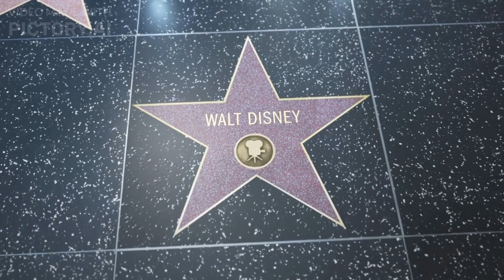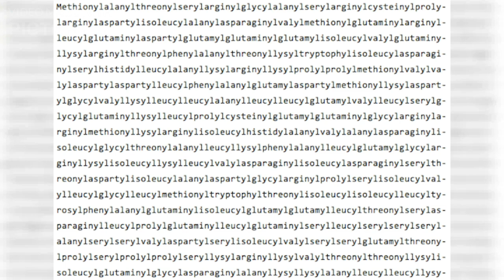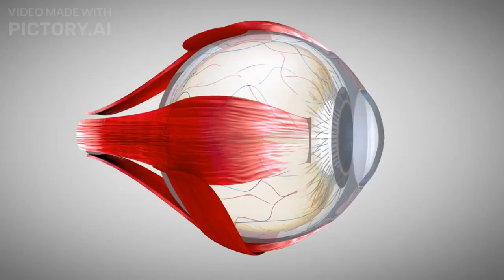रोचक Facts की बारिश 😃 Top Enigmatic Facts - Episode 001 | facts #2023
Here are Top 30 Amazing Facts Know about it:

Fact 1: The world’s first animated feature film was made in Argentina.The first animated feature film belongs to Walt Disney’s 1937 movie Snow White and the Seven Dwarfs.

Fact 2: German chocolate cake was invented in Texas.In 1852 created the formula for a mild dark baking chocolate bar for Baker’s Chocolate Company.

Fact 3: The Philippines consists of 7,641 islands.

Fact 4: A one-way trip on the Trans-Siberian Railway involves crossing 3,901 bridges.

Fact 5: There’s enough gold inside Earth to coat the planet. 99 percent of the precious metal can be found in the Earth’s core, Discover Magazine reports.

Fact 6: Cleveland was once the country’s fifth-largest city.Cleveland, Ohio, was one of the most heavily populated cities in the country, behind only Detroit, Philadelphia, Chicago, and New York City.

Fact 7: Human beings can use only a small fraction of Earth’s water.humans can use only 0.007 percent of that water, according to National Geographic.

Fact 8: Wally Amos is responsible for making more than just cookies famous.Wally “Famous” Amos, thanks to his packaged chocolate chip cookies.

Fact 9: The brand name Spam is a combination of “spice” and “ham”.

Fact 10: It takes a drop of water 90 days to travel the entire Mississippi River.Spanning 2,340 miles, the Mississippi River is the third-largest watershed in the world.

Fact 11: People once ate arsenic to improve their skin.Dr. James P. Campbell’s claimed to get rid of freckles, blackheads, and other “facial disfigurements.”

Fact 12: The first person processed at Ellis Island was a 15-year-old girl from Ireland.On January 1, 1892, Annie Moore was the first passenger to disembark at Ellis Island on its opening day.

Fact 13: Japan is thought to have one of the highest densities of vending machines in the world, with one for every 40 people in the country.

Fact 14: Lemons float, but limes sink.Because limes are denser than lemons, they drop to the bottom of a glass, while lemons float at the top.

Fact 15: Professional athletes used to perform in vaudeville during the off-season.

Fact 16: The first time the word “period” was used on TV in reference to menstruation was 1985.

Fact 17: McDonald’s once made bubblegum-flavored broccoli.

Fact 18: Some fungi create zombies, then control their minds.

Fact 19: The first oranges weren’t orange,the original oranges from Southeast Asia were a tangerine-pomelo hybrid, and they were actually green.

Fact 20: There’s only one letter that doesn’t appear in any U.S. state name.

Fact 21: Samsung tests phone durability with a butt-shaped robot.

Fact 22: The Windy City nickname has nothing to do with Chicago’s weather.

Fact 23: Armadillo shells are bulletproof,Texas man was hospitalized when a bullet he shot at an armadillo ricocheted off the animal and hit him in the jaw.

Fact 24: The longest English word is 189,819 letters long it is protein nicknamed titin would take three and a half hours to say out loud.

Fact 25: Some octopus species lay 56,000 eggs at a time, a giant Pacific octopus will lay 56,000 eggs at the end of a pregnancy, over the course of about a month, NPR reports.

Fact 26: The International Space Station is currently orbiting the Earth at an altitude of approximately 408 kilometers (253 miles).

Fact 27: Scientists have discovered a new species of deep-sea fish off the coast of Hawaii, which they have named "Acanthonus armatus." The fish has long spines and a unique, armor-like appearance.

Fact 28: The 2023 Cannes Film Festival is currently underway in France, with premieres of highly anticipated films such as the latest installment of the James Bond franchise, "No Time to Die."

Fact 29: NASA's Perseverance rover has collected its first rock sample on Mars, which scientists hope will provide valuable insights into the planet's geology and potential for past microbial life.

Fact 30:The Cornea is one of only two parts of the human body without blood vessels.